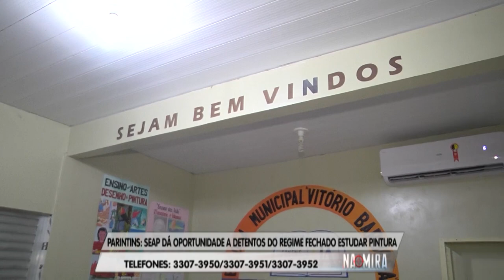Na Mira Em Tempo 21 08 2019 2º Bloco